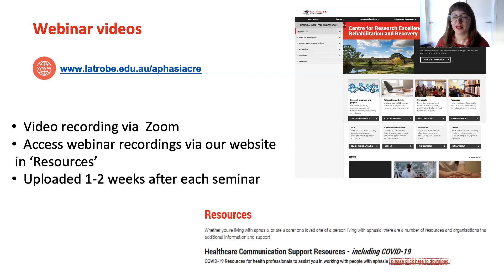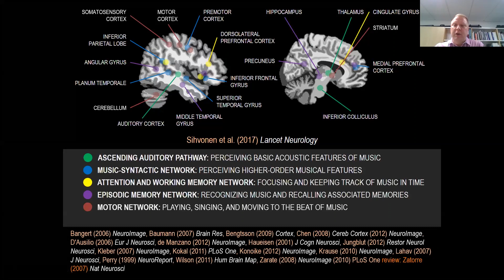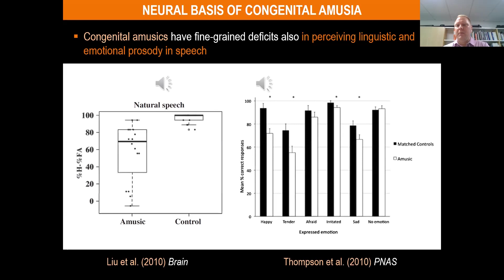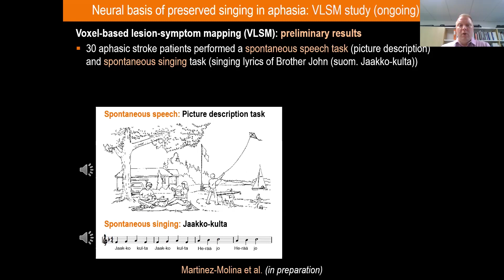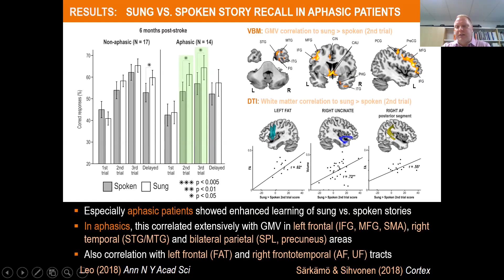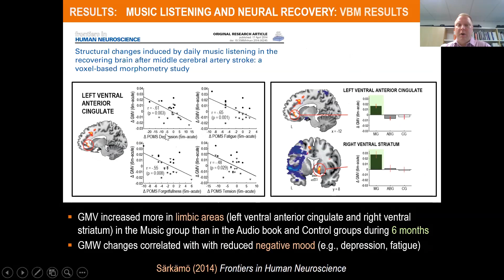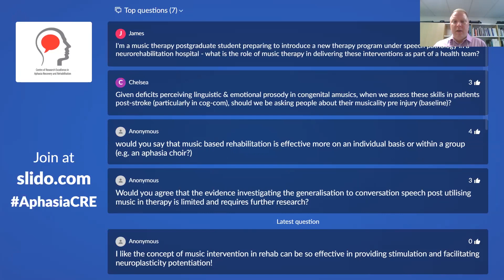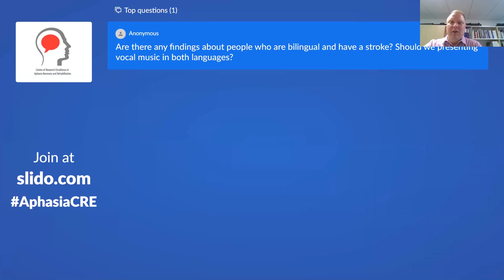Preservation of singing skills and rehabilitative efficacy of music in stroke and aphasia.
Aphasia CRE Seminar 15. Presentation by Dr Teppo Särkämö.

Dr Teppo Särkämö, PhD, Docent (Psychology), is an Associate Professor of Neuropsychology at the Cognitive Brain Research Unit (CBRU), Department of Psychology and Logopedics, Faculty of Medicine, University of Helsinki. His main research interest is on the neural mechanisms of music and speech perception and their deficits (amusia and aphasia), ageing, neuroplasticity of auditory and cognitive functions, and the clinical use of music-based interventions in neurological diseases (e.g. stroke, traumatic brain injury, dementia). By using a combination of research methods from cognitive neuroscience, clinical neuropsychology, and psychology, his research team (Music, Ageing and Rehabilitation Team, MART) focuses specifically on the impact of music and speech on the recovery and preservation of cognitive, auditory and motor functions in the ageing brain as well as on emotions, mood, and psychological well-being. Dr. Särkämö has been awarded the Cortex Prize of the Federation of the European Societies of Neuropsychology and an ERC Starting Grant.